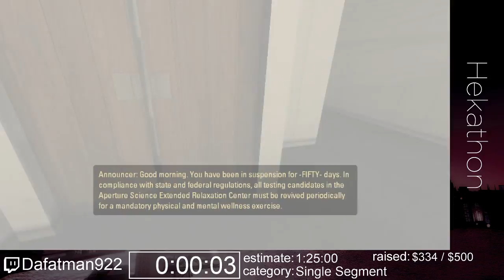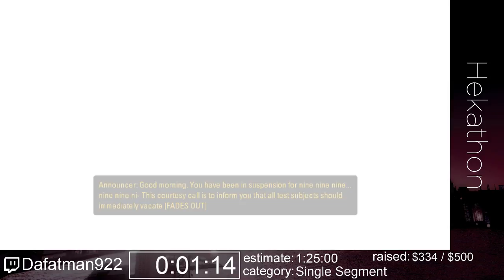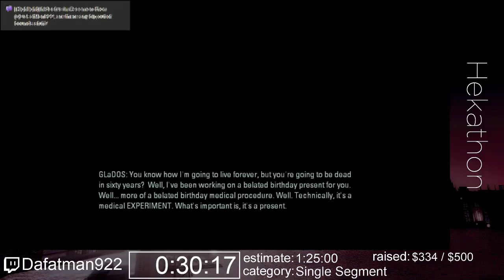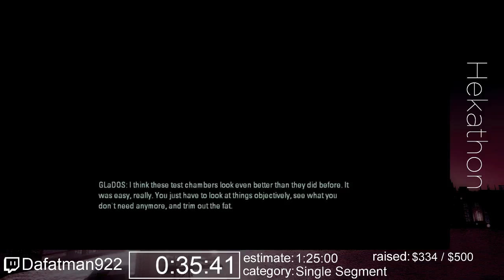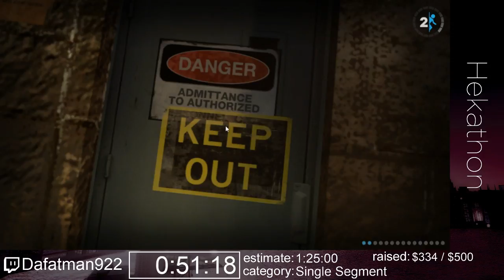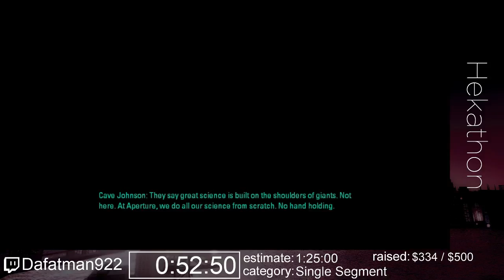Portal 2 (Single Segment) in 1:23:25 by Dafatman922 - Hekathon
Portal 2 (Single Segment) in 1:23:25 by Dafatman922 - Hekathon -- Watch live